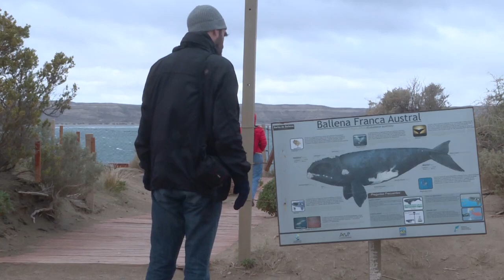Climate change threatens whales' migratory routes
Thousands of whales surface, jump and play off the coast of South America as they migrate toward their breeding grounds. But global warming is killing off their food and changing their age-old migratory routes. Duration: 02:4